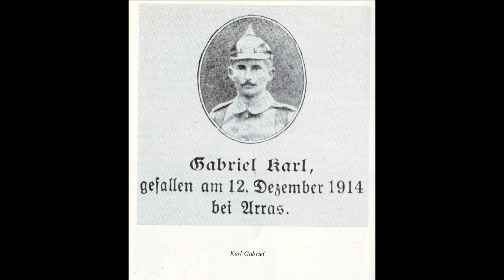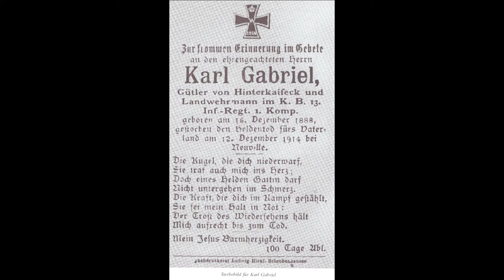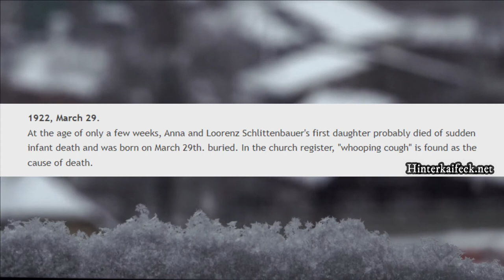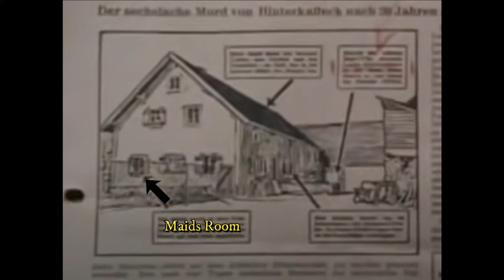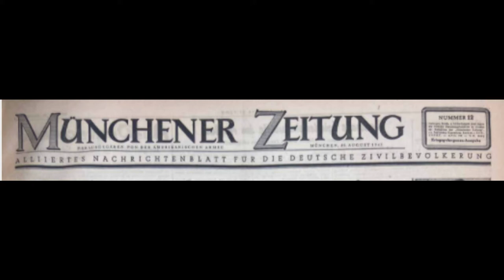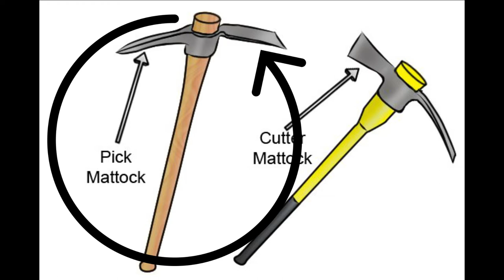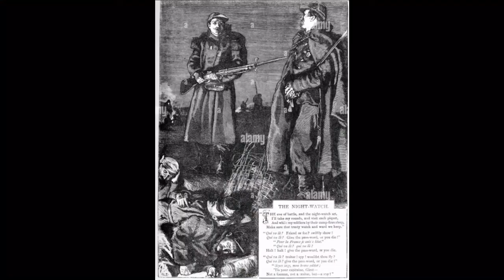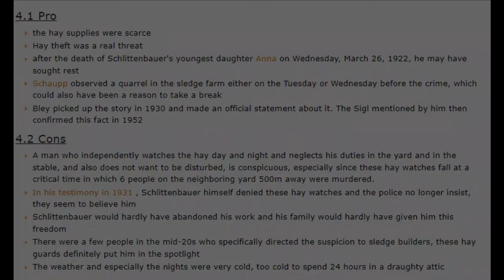HINTERKAIFECK MYSTERY: WHO was responsible?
In this short-doc about the Hinterkaifeck Murders in 1922, we explore all the details before and after the attacks.
We discuss the strange occurrences before the murders as well as what happened to the farm afterwards.

00:00 Intro
00:23 Overview
01:34 The Family
02:03 1920's Germany
02:50  Karl Gabriel
04:15 The Children
05:33 Lorenz
05:56 Strange Events
16:33 The Crime
21:55 Somethings Wrong
24:08 Discovery
25:33 Tensions
26:03 Gruber Estate
28:05 Investigation
28:59 Theories
30:47 Suspects
32:42 Destruction
33:50 Later Investigations
34:41 Today
35:31 Outro

CREDIT AND SPECIAL THANKS:

HINTERKAIFECK.NET
Most comprehensive information about the case on the internet. Everything worth
knowing about Hinterkaifeck can be found here. Site is in German but translates well to English.

CRIMES IN COLOUR
Beautiful Colorized real life photos of the crime scene and the people involved in the case.

GOOGLE TRANSLATE was a dear friend during this project.
Literally couldn't have made this video without it.

1991 GERMAN DOCUMENTARY ABOUT THE MURDERS
Hinterkaifeck – auf den Spuren eines Mörders (1991)
Directed by Kurt Hieber